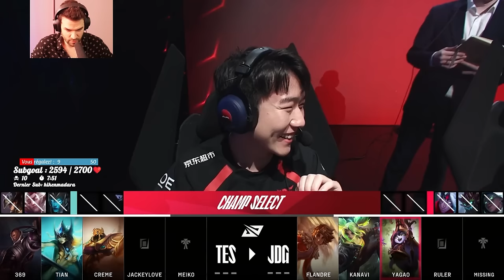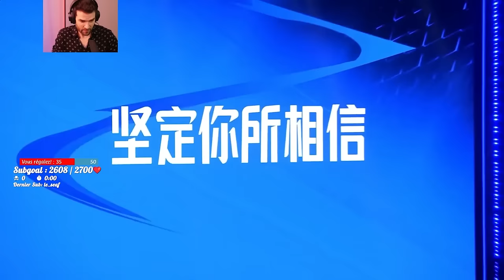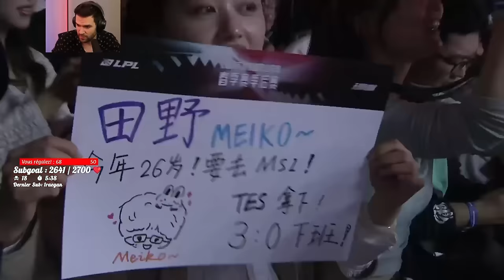🔥 JDG VS TES, BANGER MATCH QUI VA AU MSI ?? (FINAL LOOSER BRACKET)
🖼️La REDUC -30% pour 3 et -20% pour 1 ou 2 sur TOUT ici ➡️

J'ai été top 1000 de LoL pendant 8 années consécutives (l'équivalent gm today), j'ai stop de grind mais je suis quand même monter master sur 2 comptes avec 68% et 64% winrate duo et solo, decay pour inactivité ♥ Tous les jours des cancres prétendent que j'ai un niveau gold / plat ou peu importe mais c'est la jalousie de league of legends classique. Mon but est de vous aider à progresser sur league of legends si la toxicité et la mauvaise foi d'une partie de la communauté ne vous a pas dégouté ♥